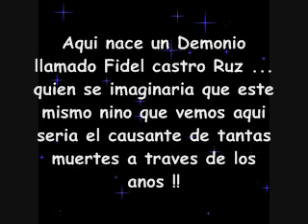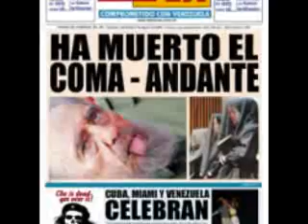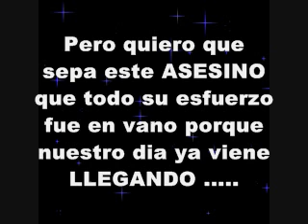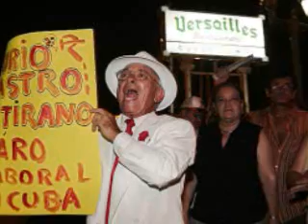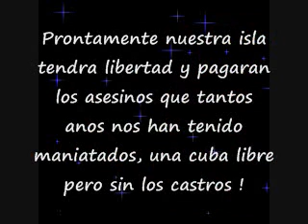Fidel castro Asesino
fidel HP